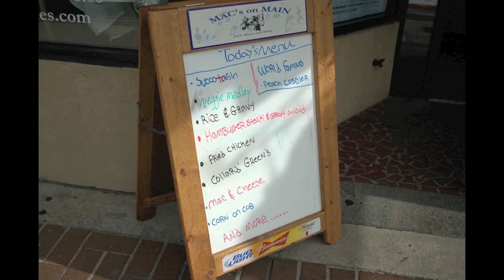Powers_Multimedia.mov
Chef Fatback is the owner of Mac's on Main, a restaurant in The Vista of Columbia, SC. He's been at Mac's on Main for thirteen years, starting the restaurant after quitting his 20 year career as a computer programmer. Fatback learned to cook from his mom, and also went to The Violet Walker School of Cooking. He got the nickname, "Fatback" from his football days at UConn, being a linebacker, and the name stuck. Chef Fatback always wanted to be a recording artist and finally got his wish after starting "Chef Fatback and the Groove Band." Their home base is Mac's on Main, but they travel up and down the east coast performing for thousands of people. Chef Fatback's love for food, music, and having a good time led him to owning this awesome jazz and blues restaurant in downtown Columbia.